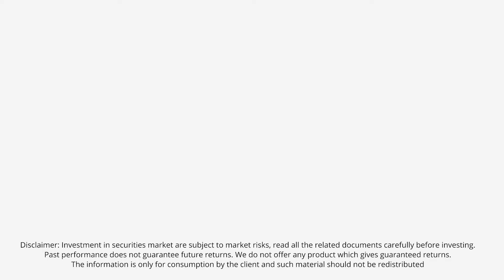ഉയര്‍ന്നവില തുടരുന്നു | Geojit Financial Services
സ്വര്‍ണവിലയില്‍ മാറ്റമില്ല, ഗ്രാമിന് 4,940 രൂപ. പവന് 39,520 രൂപ